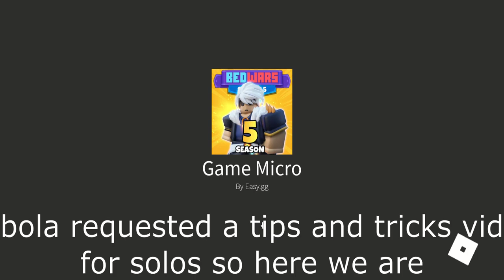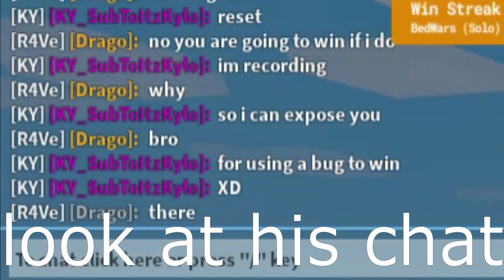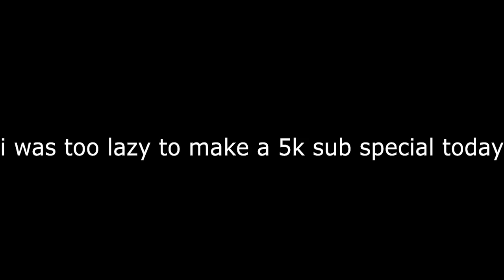Solos tips and tricks!